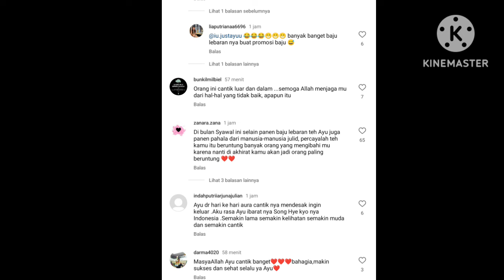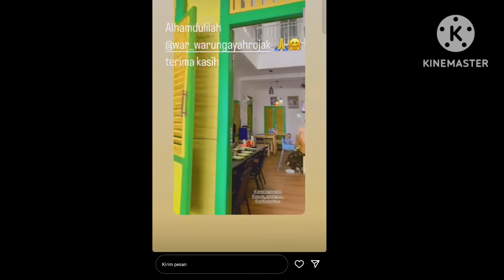3 KABAR TERANYAR AYUTT HARI INI. ADA YANG SPESIAL. TERNYATA AYU ADA DI SINI. SIMAK SEBELUM TEKDOWN